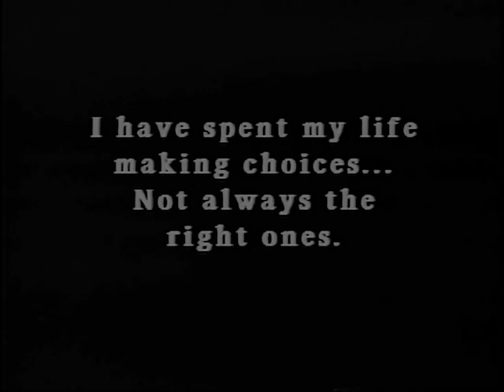Twelve Miles Out 1927 - John Gilbert, Joan Crawford, Ernest Torrence (Jack Conway) ⚡UPGRADE⚡